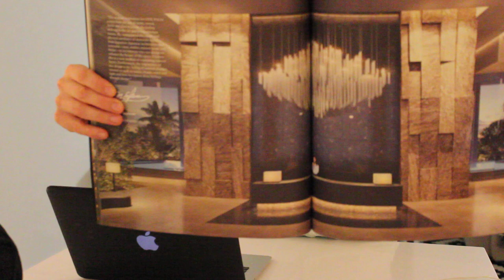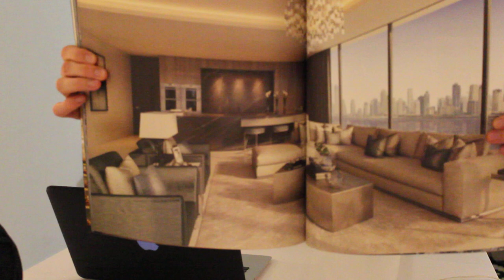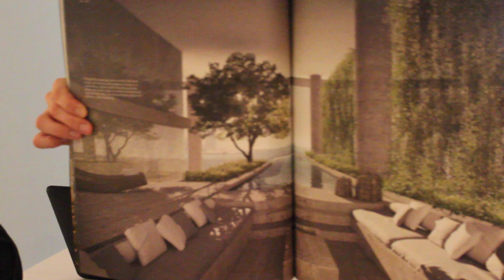DUBAI'S MOST EXPENSIVE APARTMENT SALE! AED 102,000,000!!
In this episode of the Liam Jeffrey Property Show. I provide an in-depth look at the ONE PALM by OMNIYAT.

I talk about the developer and what they have been up to in Dubai over the last 10 years.

I'm also talking about the contractors, Interior Designers and architects who are working on this project to make it one of Dubai's most iconic projects.